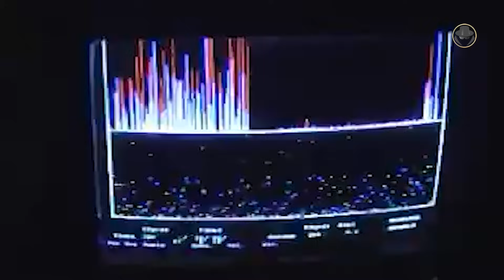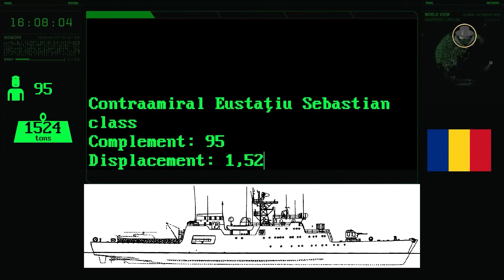Tetal-I and Tetal-II classes | The locally designed and built corvettes of the Romanian Navy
We are investigating the Amiral Petre Bărbuneanu and Contraamiral Eustațiu Sebastian classes, among the notable projects of Ceaușescu.

What motivated Romania to design and build corvettes?
Did the Socialist Republic of Romania truly require a strong navy?
What are the features of the Amiral Petre Bărbuneanu and Contraamiral Eustațiu Sebastian classes?
Are the Tetal-I and Tetal-II classes at the end of the line?

00:00 Introduction
01:08 Historical background
01:58 Programme history of Amiral Petre Bărbuneanu class
03:53 Design and Electronics of Amiral Petre Bărbuneanu class (MR-302 Rubka air/surface search radar / MR-231 Nayada navigation radar / MG-22 hull-mounted sonar / PK-16 chaff launchers / RW-23 ESM / High Pole IFF)
05:32 Armament of Amiral Petre Bărbuneanu class (76mm AK-726 gun / 30mm AK-230 CIWS / 14.5 mm KPV heavy machine gun / RBU 2500 ASW rocket launcher / 533mm torpedo tube - 53-65 torpedo)
07:09 General characteristics of Amiral Petre Bărbuneanu class
07:45 Programme history of Contraamiral Eustațiu Sebastian class
09:09 Design of Contraamiral Eustațiu Sebastian class
09:48 Armament of Contraamiral Eustațiu Sebastian class (76mm AK-176M gun / 30mm AK-630 CIWS / 30mm AK-306 CIWS / RBU-6000 ASW rocket launcher / 533mm DTA-53-1124 torpedo tube)
10:52 General characteristics of Contraamiral Eustațiu Sebastian class
11:01 Analysis

All the weapon systems are like books. They tell us their stories. The Weapon Detective investigates these books, reads between the lines, analyses, and tells the untold. At the dawn of the Second Cold War, the fruits of new projects give us clues about the future. But current weapon systems also have their own stories. You can find in our videos technical information, historical backgrounds, what happened during the development processes, combat experience and political projection. Let's investigate the weapons together when the Second Cold War rises.

© Romanian Naval Forces, ion burghisan, Ministry of Defence of Romania, Defense Visual Information Distribution Service, U.S. Department of Defense, Андрей Чернышев, TVR, CINECLIC+, U.S. Navy, PeriscopeFilm, Republic of Türkiye Ministry of National Defence, Turkish Armed Forces, Damen Group, Romania From Above, Naval Group,